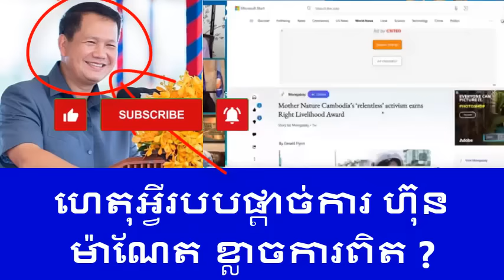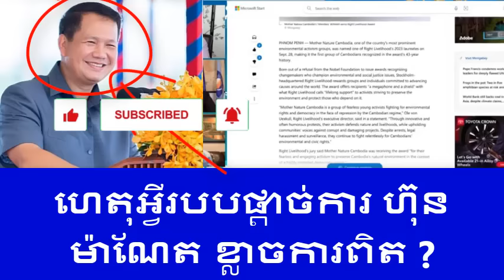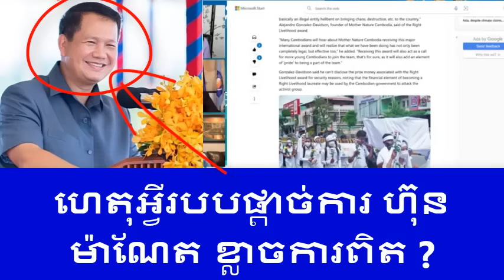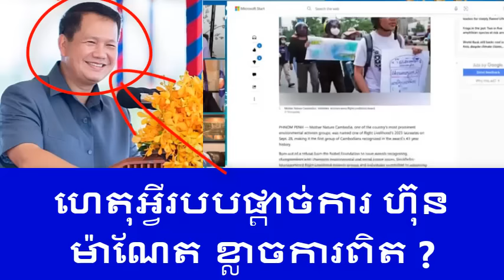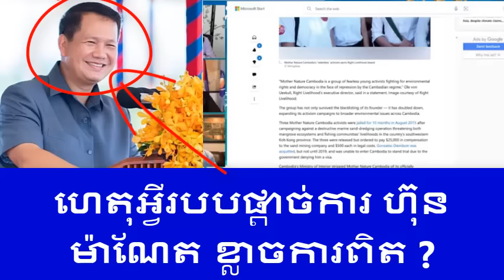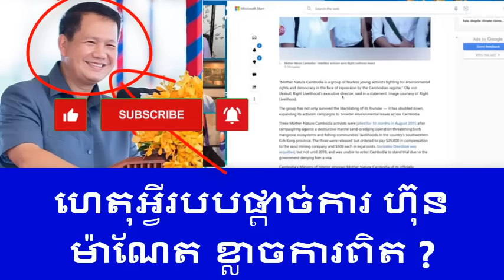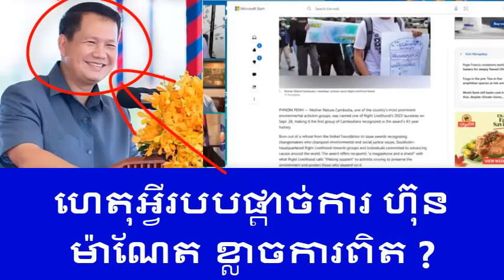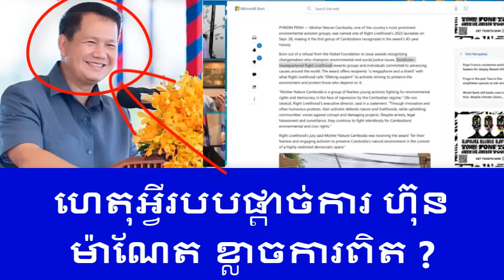Manet is afraid of the truth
ហ៊ុន ម៉ាណែត ខ្លាចការពិត